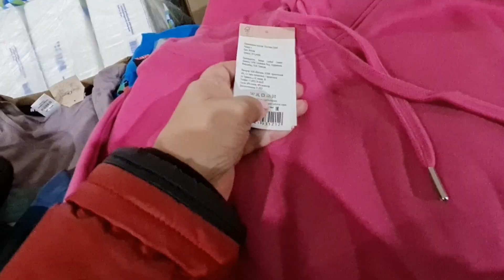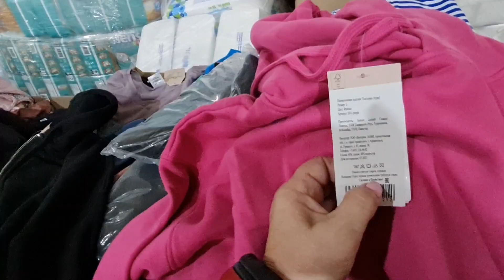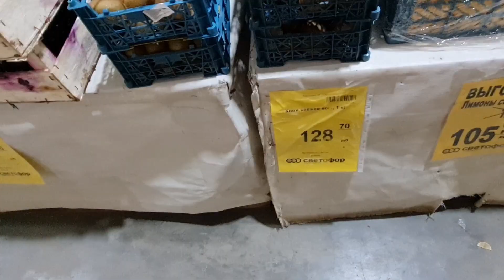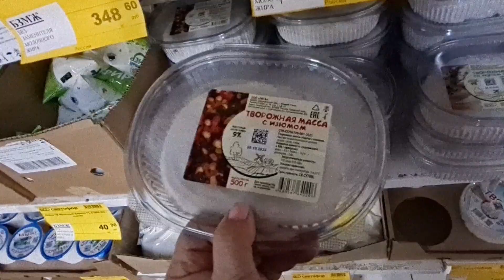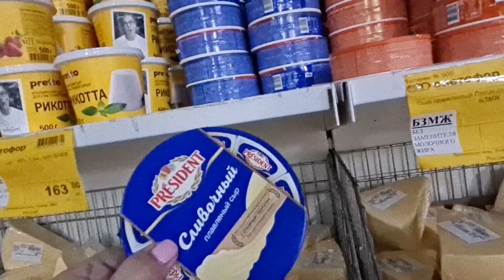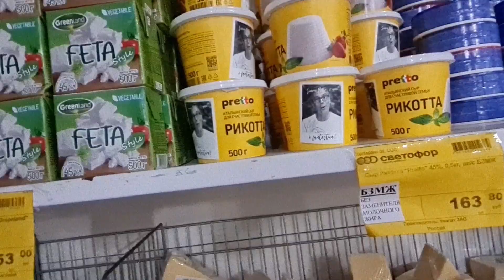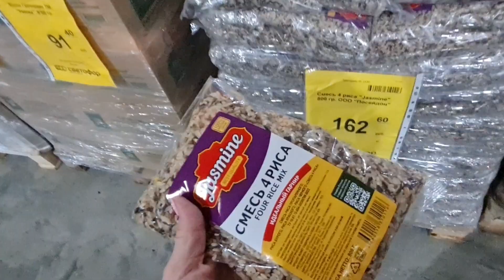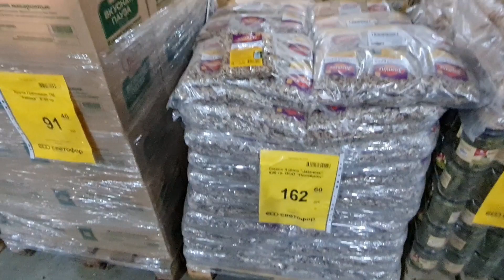Вот это СВЕТОФОР дал.Отличные толстовки из ПАКИСТАНА хорошего качества.Еще есть мармелад мясо и сыры